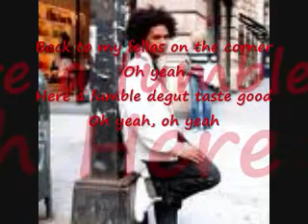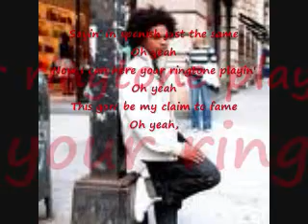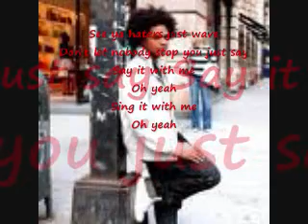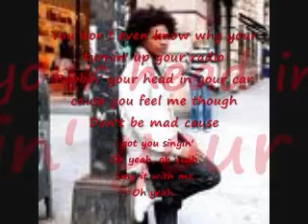Oh Yeah - Jaicko Lawrence Ft. Snoop Dogg - Official Lyrics Video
Music video by Jaicko Lawrence Ft. Snoop Dogg performing Oh Yeah (c) (C) 2009 Sony Music Entertainment
Song: Oh Yeah